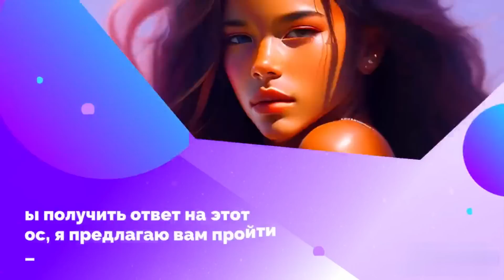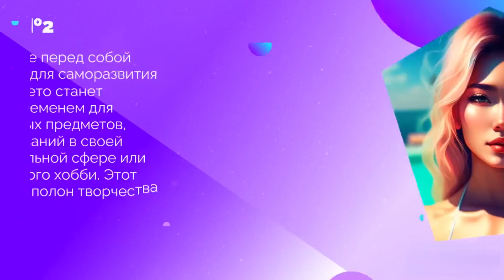Гадание на лето! Тест! Узнай, какие возможности тебе подарит это лето?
Гадание на лето! Тест! Узнай, какие возможности тебе подарит это лето? Тест: Узнай, какие возможности вам откроются этим летом! Лето – это время для отдыха, приключений и саморазвития. Время, когда многие из нас задаются вопросом: "Что же меня ждет впереди?" Чтобы получить ответ на этот вопрос, мы предлагаем вам пройти психологический тест по картинке. Этот тест поможет вам определить, какие возможности могут открыться перед вами в летний период. Тест расскажет о вашем характере, о отношении к жизни и просто, я надеюсь, подарит хорошее настроение! Психологические тесты - это очень интересно, особенно интересно если это тесты онлайн или тесты картинка!

Таймкод:
1 дверь 00:32
2 дверь 00:57
3 дверь 01:21